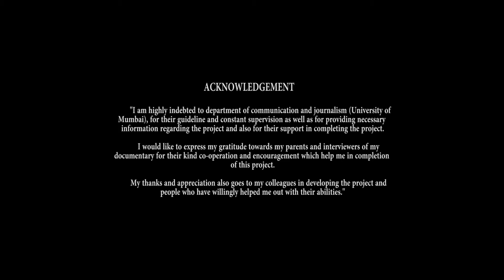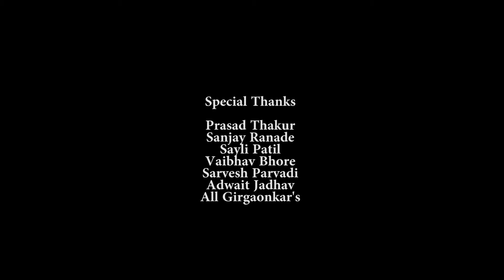Gudipadwa documentary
This Documentary is based on Gudipadwa Shobh yatra which was celebrated in Girgaon.

Directed by Purvesh Unhalekar
Camera and edit - Omkar shirke
Music and sound - Pratik Mohite
Subtitles - Keyur Vaze